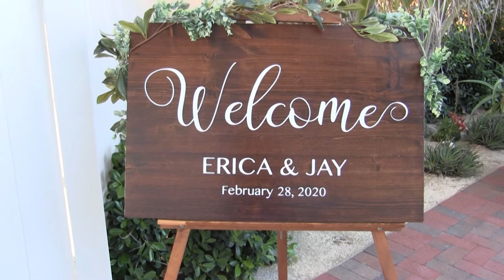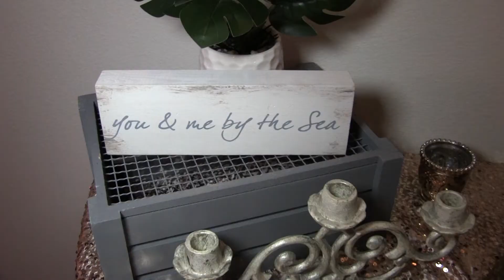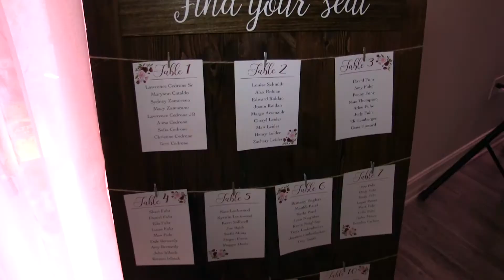Erica + Jay Wedding Highlight | Harbour House Oceanfront | Indian Harbour Beach, FL